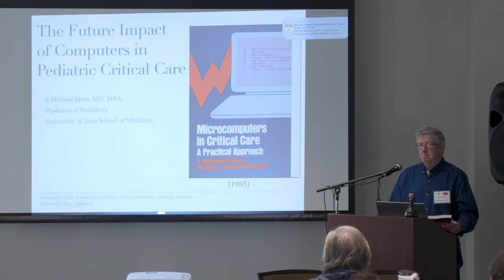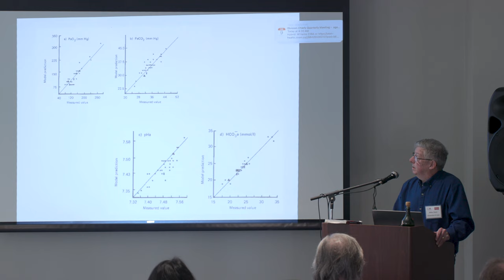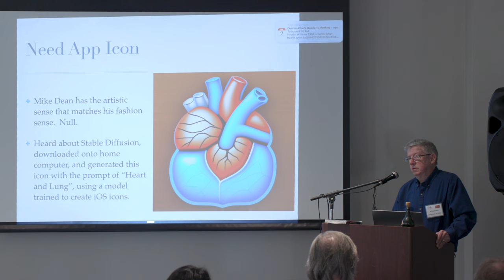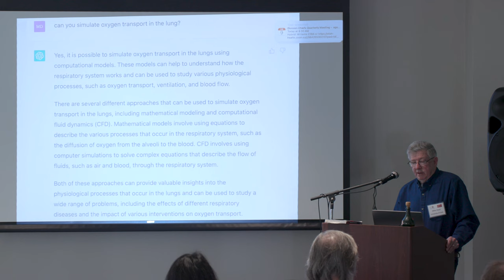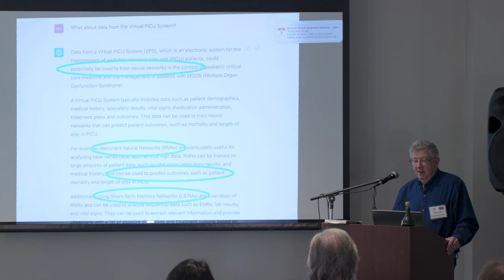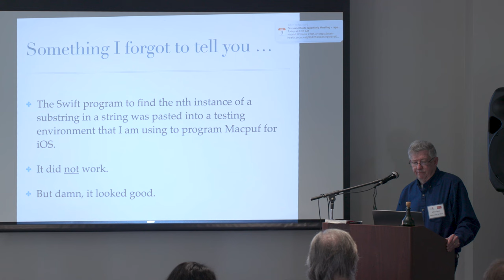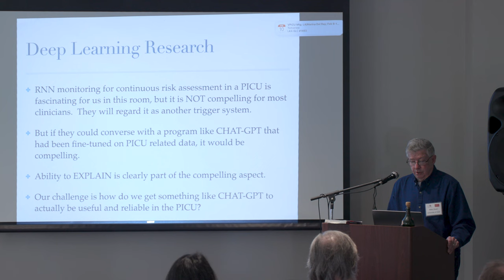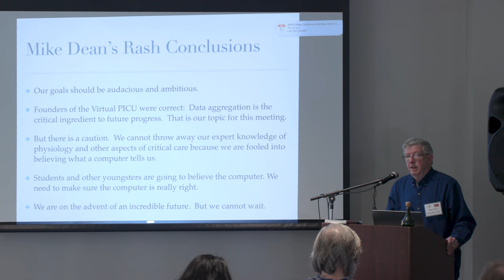Day 1 - Mike Dean - The Future Impact of Computers in Pediatric Critical Care